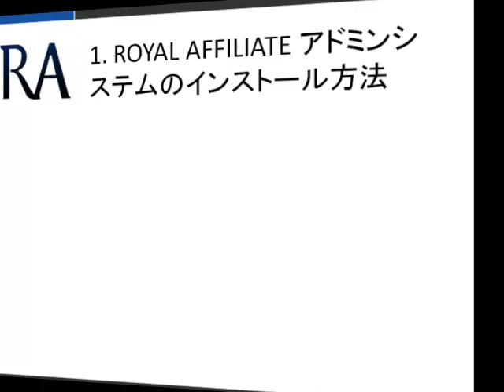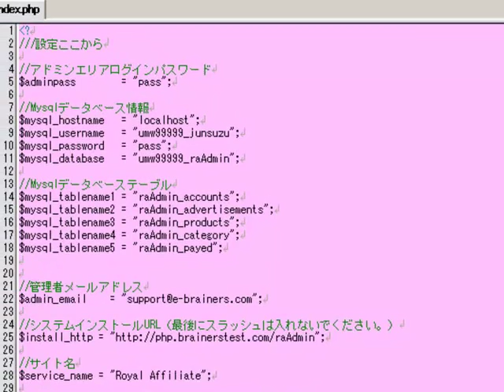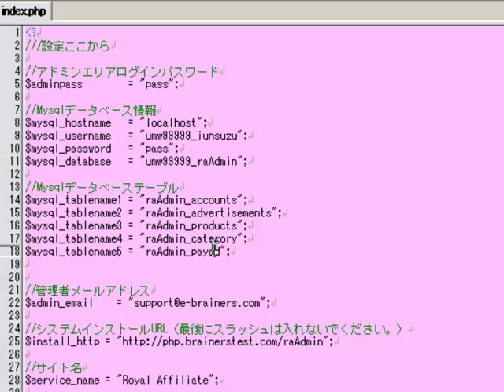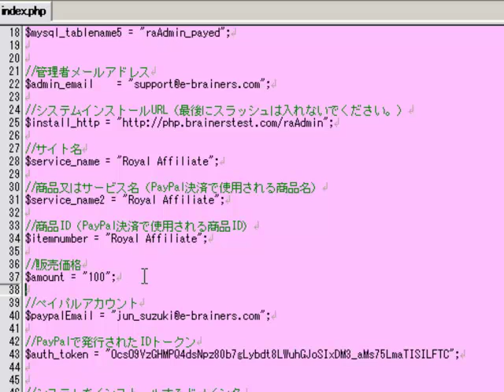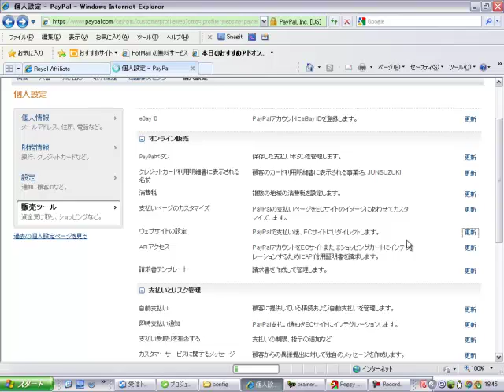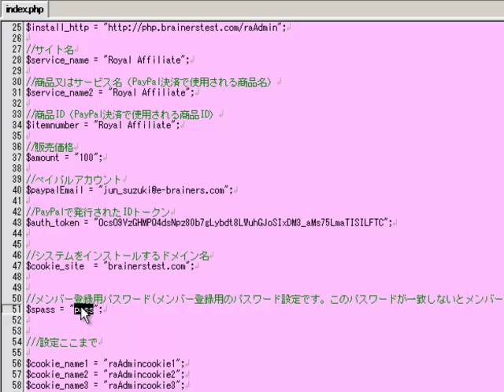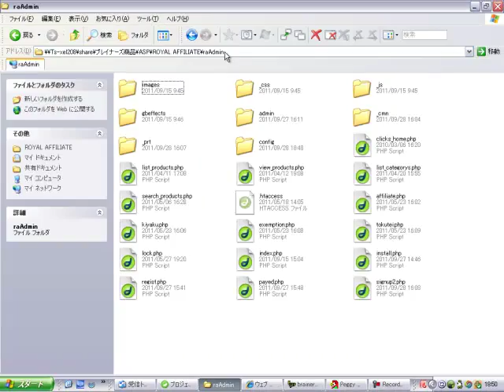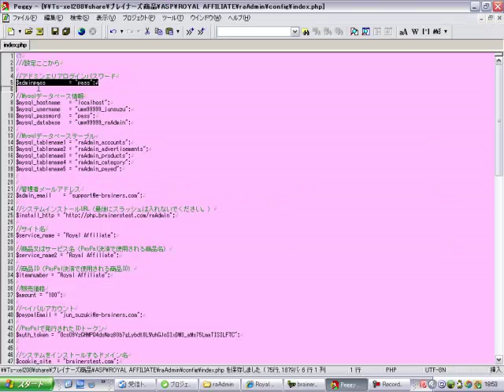ROYAL AFFILIATE アドミンシステムインストール方法